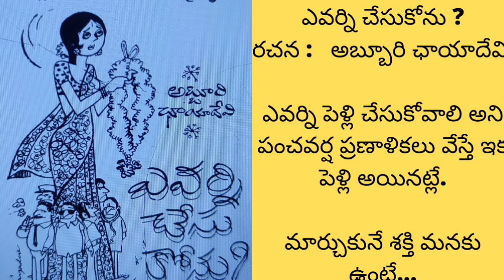ఎవరిని చేసుకుంటే సుఖం అని ఆమె వాళ్ళ కుటుంబాల కేసి తొంగి చూడటం. చివరికి ఆమె ఏమి చేసింది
ఎవర్ని చేసుకోను@teluguseriyalslibrary